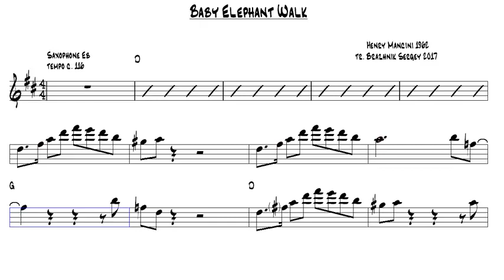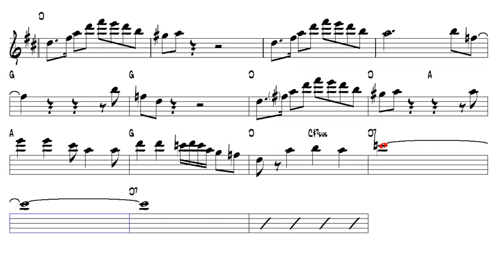Baby Elephant Walk Henry Mancini 1962 Alto Sax